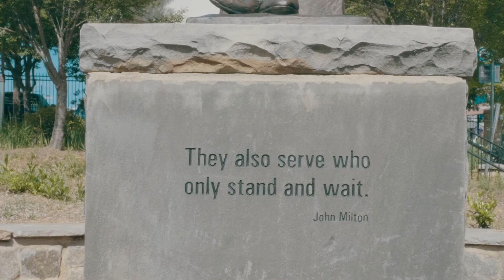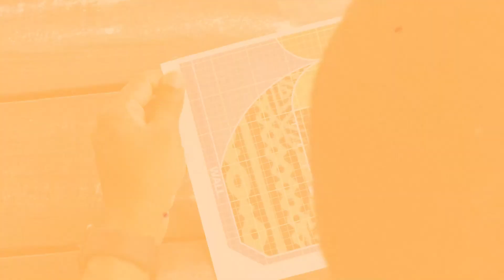Reebok, Shaquille O'Neal Foundation Restore Basketball Court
May 2022 | @Reebok  in collaboration with The Shaquille O’Neal Foundation and Boys & Girls Clubs of Metro Atlanta (BGCMA), unveiled a refurbished basketball court for members of  the James T. Anderson Boys & Girls Club in Marietta, Ga. The club is located 20 miles north of Atlanta. The colorful and abstract court design furthers the organizations’ shared commitment to encouraging youth physical activity and creativity.

A BIG THANK YOU! Click the link to donate and give a kid or teen a great future!